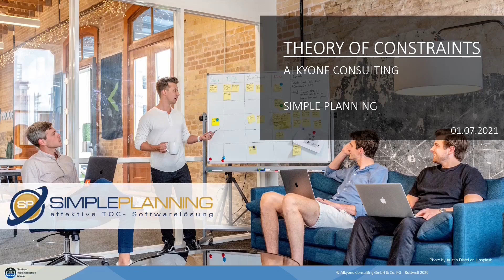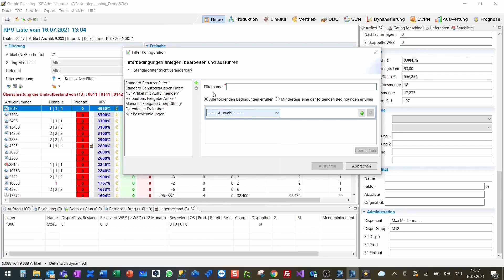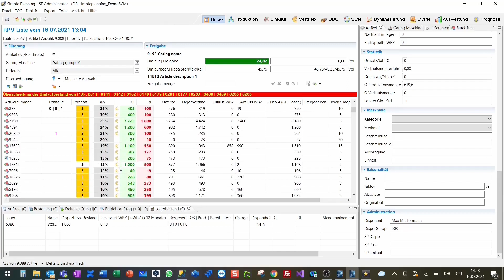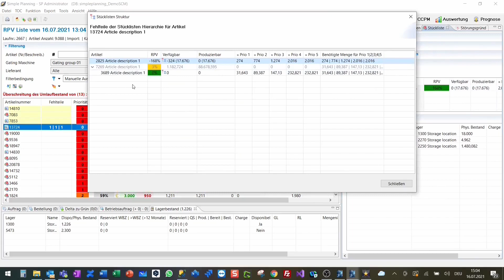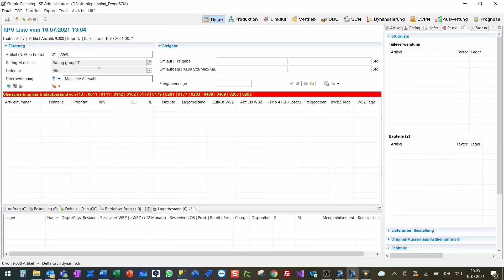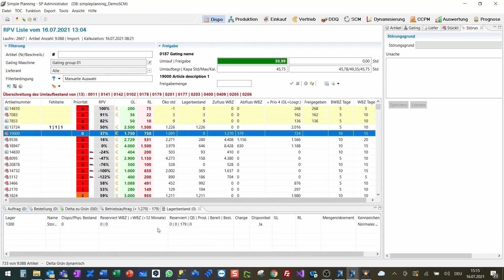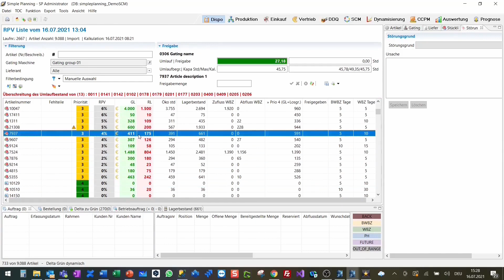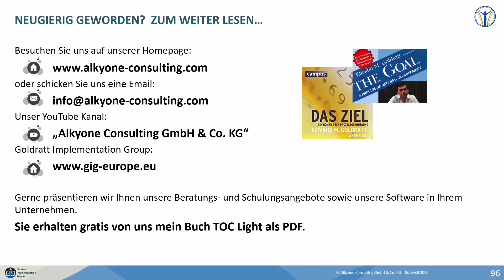Simple Planning Modulvideo Disposition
- Disposition von Fertigungsaufträgen, Bestellungen in Abhängigkeit zu den Wiederbeschaffungszeiten und Prioritäten
- Klare Prioritäten mit farblicher Kennzeichnung